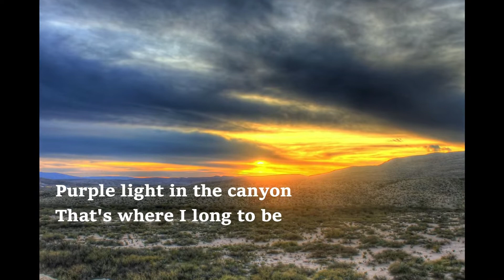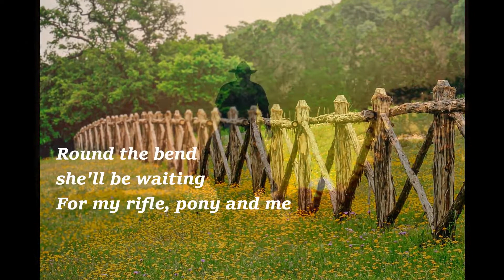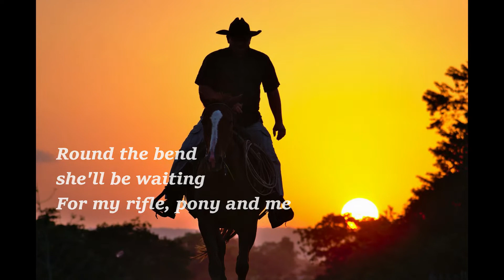ライフルと愛馬（My Rifle, My Pony And Me）_Chromatic Harmonica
(The following language is Japanese.)
西部劇映画「リオ・ブラボー」の中で唄われた「ライフルと愛馬（My Rifle, My Pony And Me）」を演奏してみました。よかったらお聴きください。
〇　曲の説明
作曲：Dimitri Tiomkin
作詞：Paul Francis Webster
原曲は西部劇映画「赤い河」（1948年　監督：ハワード・ホークス）のオープニングタイトルで流れる曲である。同じ曲が「ライフルと愛馬」として、ディーン・マーチンにより1959年の西部駅映画「リオ・ブラボー」で唄われた。「ライフルと愛馬」はのどかなウェスタンソングなのに対して、「赤い河」のほうは勇壮な味付けになっており、同じメロディでありながらアレンジが若干異なっている。